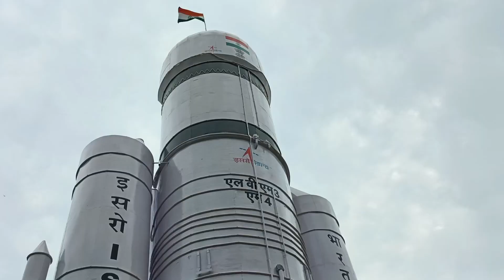चंद्रयान 3 गणेश पंडाल देखने पहुंच गए रायपुर 🥳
🥳 रोज मोर नवा वीडियो देखो सुबेरे 8 बजे🤓

CG Dharmu vlogs
CG Comedy Vlog
CG Blog video